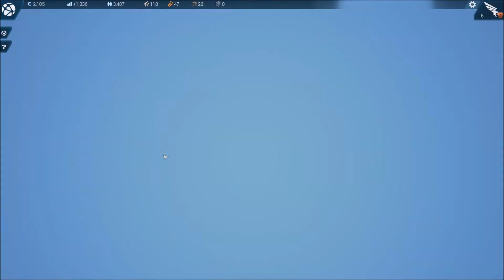Anno 2205 How to start the dam Project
it is a very fun game guys check it out